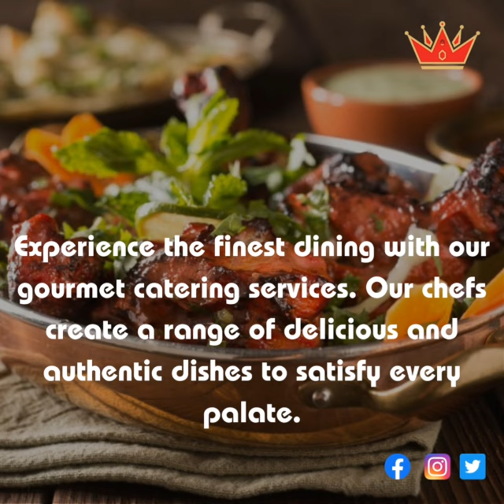Raja Palace ,the best banquet hall in Dumdum ,kolkata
Raja Palace - The best banquet hall in dumdum Kolkata . Banquet hall for ceremony or Conference facility .